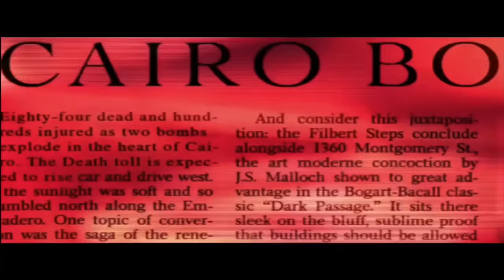Black - What Happened?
Check out the dark fantasy of Graven here!